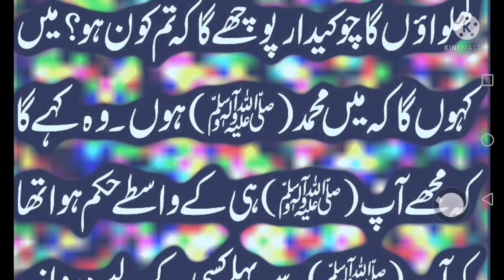QIMYAT KY DIN JANNAT KY DARWAZY PER AWN GA / HAZRAT MUHAMMAD ﷺ KA FORMAN /DAILY DUA HADEES